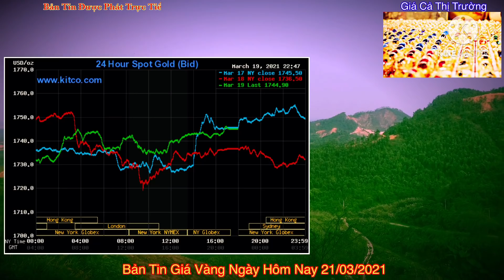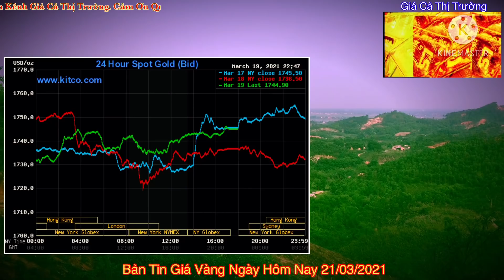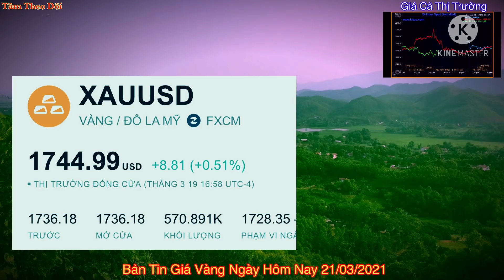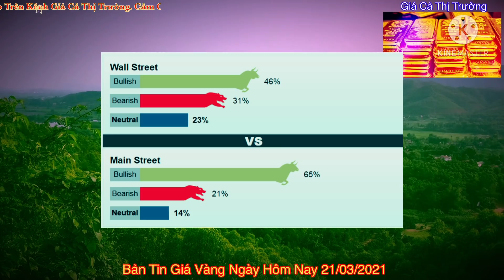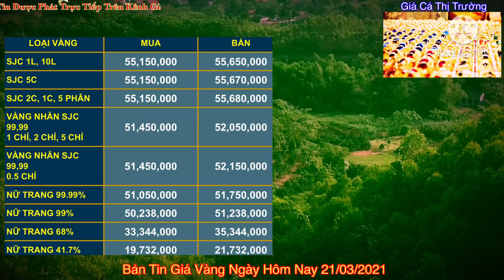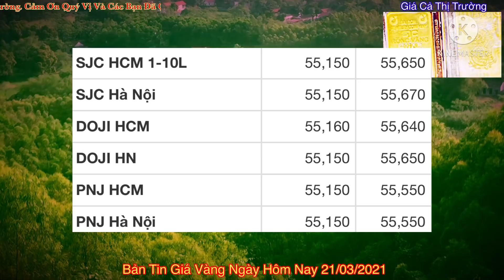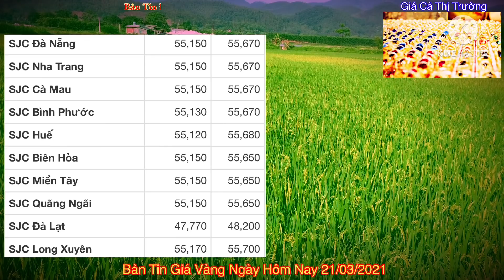Giá vàng hôm nay 9999 ngày 21/3 | GIÁ VÀNG MỚI NHẤT || Bảng Giá Vàng SJC 9999 24K 18K 14K 10K